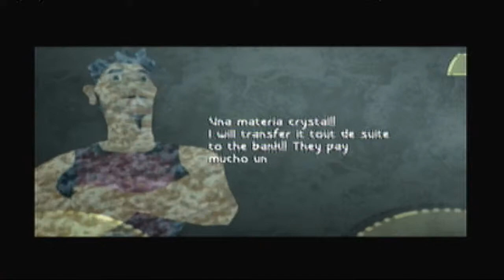Let's Play Beyond Good and Evil Part 3: Who Needs Schedules?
Not this guy, obviously. Yeah, I just decided to go ahead with Beyond Good and Evil a little more.

But, in today's episode, we embark on our first quest for the mysterious Mr. De Castellac. Let's see what shenanigans we can get ourselves into.